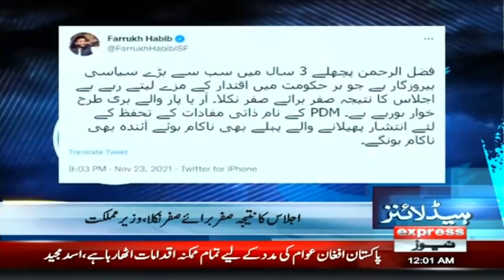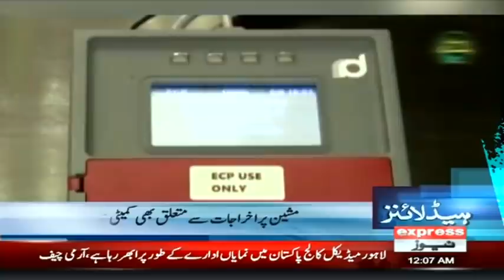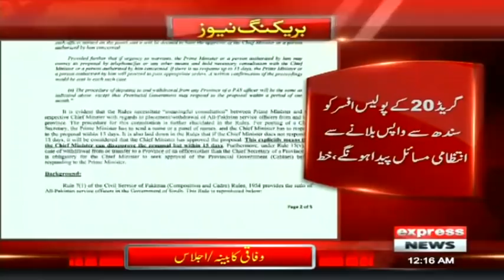Another Huge Decision By PM Imran Khan | Headlines 12 AM | 24 November 2021 | Express News | ID1I